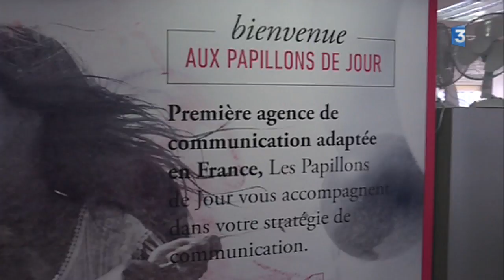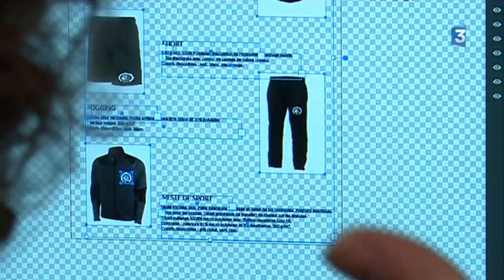Cette agence de communication a fait le choix de recruter uniquement des personnes handicapés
Alors que débute aujourd'hui la 21ème semaine Européenne pour l'emploi des personnes handicapés, nous avons rencontré des employés touchés le handicap